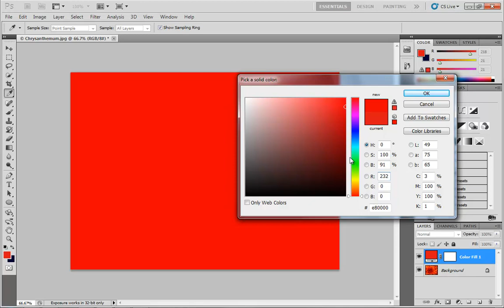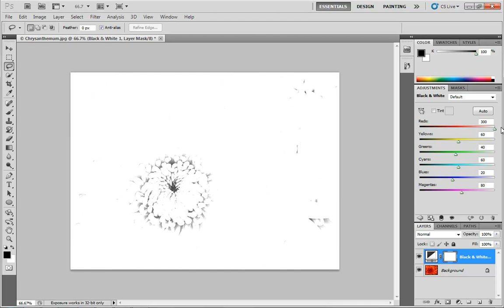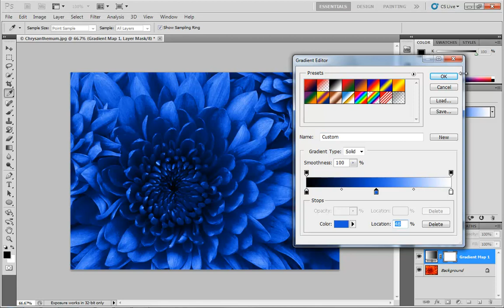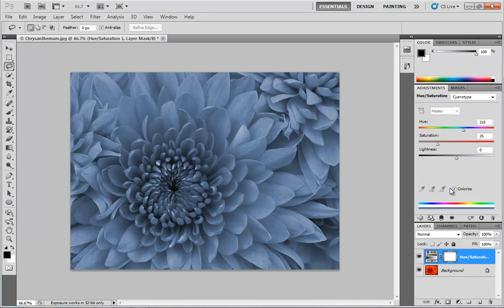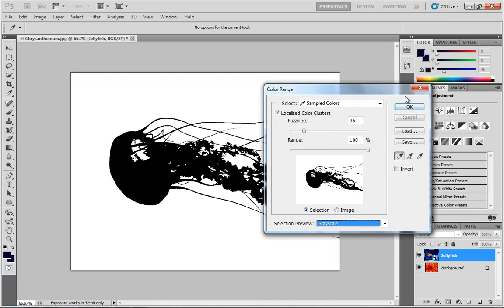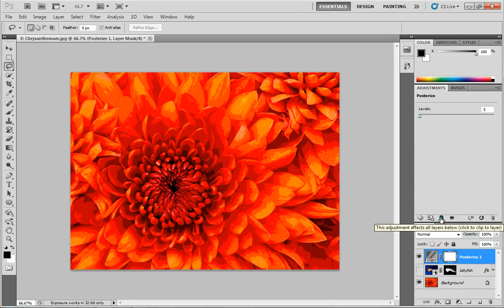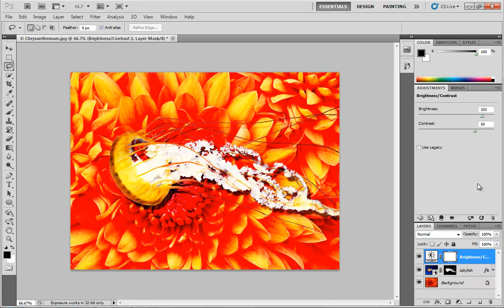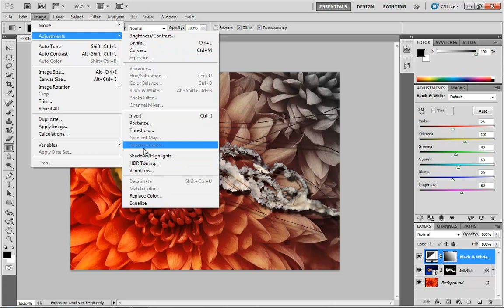🔴 Adjustments and Adjustment Layers • Photoshop CS5 Fundamentals • Graphics Design • (Pt. 28)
Learn Photoshop CS5 Fundamentals - Adjustments and Adjustment Layers.

This video introduces the concepts of adjustments and adjustment layers, showing how pixels of an image can be edited destructively or non-destructively.

Learn computer graphics with Photoshop. This 94-part course provides a full introduction to graphic design, image creation, photo editing, and all the basic fundamentals and core concepts of Photoshop for beginners. Learn Photoshop CS5 - learn computer graphics the easy way.

Enter the world of image editing and graphic design as a beginner, or expand your computer graphics and digital design knowledge with a Photoshop course taught by top-rated instructors. Apart from showing you how to use it to draw, sketch and even paint digitally in Photoshop right away, this course also teaches you how to use Photoshop to adjust and transform your photos with color and lighting, and how to create web-ready digital images. Photoshop is used by designers, web developers, graphic artists, fine artists, photographers, and production designers. This is one of the best courses to learn Photoshop CS5 with so many tips, examples, and exercises.